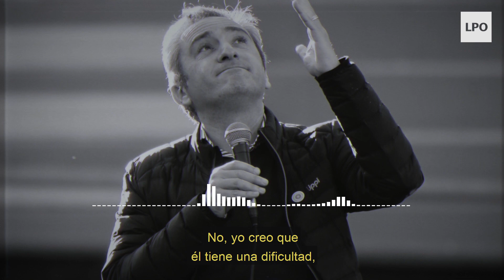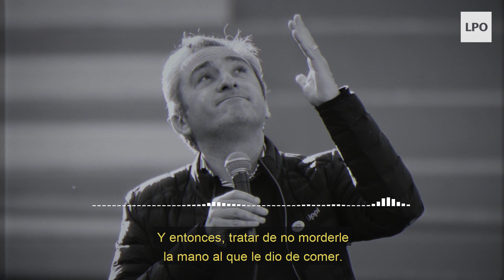Larroque volvió a pedirle a Alberto que se baje de la reelección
"Si hubiera hecho las cosas bien, el peronismo hubiera ido por su reelección", dijo el camporista, que apuntó también contra sectores del oficialismo que niegan que Cristina esté proscripta.